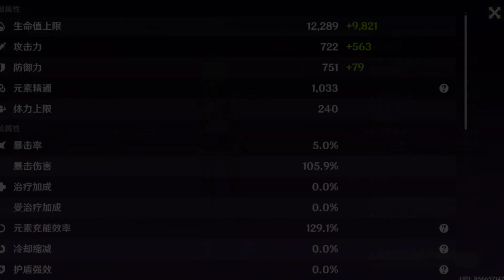原神#4［艾草行久/宵夜钟云］- 4.3版本深渊12层实战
0:00 开始
0:09 1间上半
1:32 1间下半
2:55 2间上半
4:12 2间下半
6:07 3间上半
7:21 3间下半
9:05 宵夜钟云面板：宵宫
9:22 宵夜钟云面板：夜兰
9:38 宵夜钟云面板：钟离
9:55 宵夜钟云面板：云堇
10:21 艾草行久面板：艾尔海森
10:38 艾草行久面板： 纳西妲
10:53 艾草行久面板：行秋
11:09 艾草行久面板：久歧忍
11:29 番外面板：芙宁娜
11:44 番外面板：夏洛特
12:01 结束